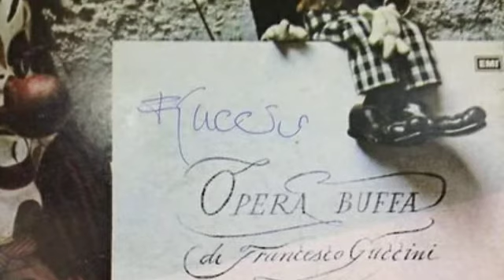Francesco Guccini - Talkin' sul sesso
Dall'album "Opera buffa", 1973